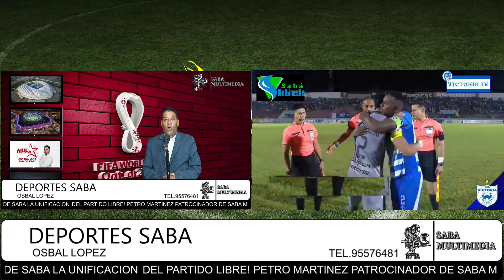VICTORIA VRS MOTAGUA EMPATAN EN EL PRIMER PARTIDO DE SEMIFINALES DE LA LIGA NACIONAL DE HONDURAS